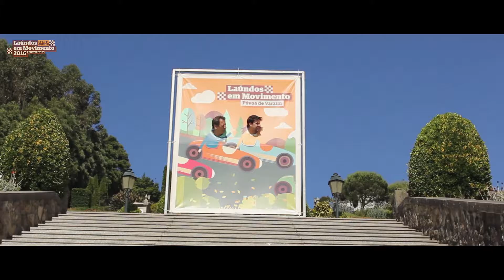Laundos Teaser 2016